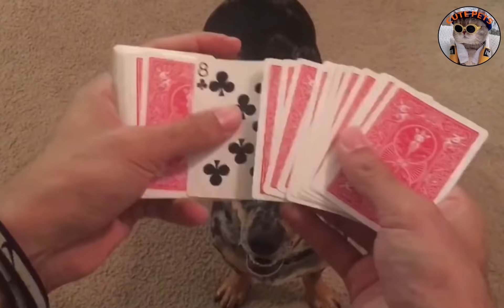Best Funniest Animal Videos Of The week 2024 😹🐶 Cute Cats and Dogs Videos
Exploring the realm of pets, dogs and cats stand out as the funniest animals that grace our lives. With their endearing antics and playful escapades, these furry companions never fail to bring joy and laughter into our homes. From the comical expressions of a curious cat investigating its surroundings to the humorous frolics of a goofy dog chasing its tail, these funniest animals create moments that become cherished memories. Their ability to turn ordinary days into extraordinary ones with their charm and amusing behavior is truly a testament to the special bond between humans and these delightful creatures. The laughter-inducing scenarios continue as these funniest animals showcase their quirky habits, adding an extra layer of amusement to our shared lives.
I appreciate you taking the time to watch my video. I hope you found it helpful or entertaining.
I will continue to create new and exciting videos in the future.